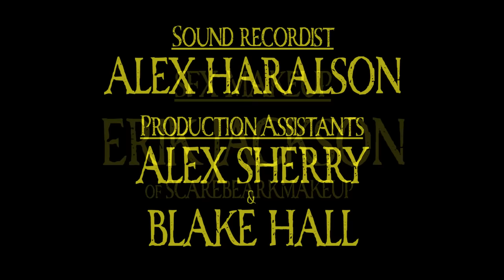"The Lion's Den" (Short Film)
Strange Films Presents:

"The Lion's Den"
When a group of captives attempt a daring escape, they are hunted by a crazed hunter and his ferocious creature.

Starring:
Michael Mathis as The Lion
Becky Birungi N Jata as Lara
Bing Fu as Bing
Virgil McKee as The Hunter
Jesse Johnson as Doug

SFX/Makeup by Erik Jackson of ScarebearMakeup

Written, Directed, Scored, and Edited, by August Aguilar
Additional Music by Blake Hall